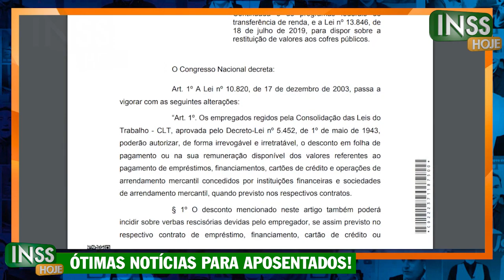SAIU: Aumento Margem 5% APROVADO PELO RELATOR! NOVO CARTÃO + Empréstimo Consignado Aumento de MARGEM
SAIU RELATÓRIO - Aumento margem 5% deputado Bilac Pinto relator do aumento de margem para aposentados aprovou seu relatório e é favorável a MP - Confira agora o desfecho da votação e as ultimas informações sobre o aumento de margem do INSS 2022 - Empréstimo auxílio Brasil - Empréstimo BPC/LOAS e empréstimo consignado INSS 2022

Quando volta à margem do consignado em 2022?
Foi aprovada a margem de 45 %?
Vai ter aumento da margem em 2022?
Quando vai ser liberado o aumento da margem?
Quando o INSS vai liberar a margem de 5 por cento 2022?
Vai voltar à margem de 5 do INSS em 2022?
margem de 45 foi aprovada hoje 2022
aumento de margem siape 2022
aumento margem consignado 2022
aumento margem consignado inss últimas notícias 2022
aumento margem consignado 40 2022
VOTAÇÃO AO VIVO Margem 5% + SUSPENSÃO dos EMPRÉSTIMOS CONSIGNADOS MP 1106 Empréstimo Consignado INSS
margem de 5 foi prorrogada 2022
margem consignável
VOTAÇÃO HOJE: AUMENTO MARGEM MP 1106 - Empréstimo Consignado INSS + Empréstimo Auxílio Brasil
Quando vai aumentar a margem do consignado em 2022?
Foi aprovado a margem de 45 %?
Quando vai ser liberada a margem de 5 de 2022?
Quando vai ser liberado a nova margem do INSS?
Quando vai voltar à margem de 5 do INSS?
Como fica o consignado em 2022?
aumento margem consignado servidor público estadual
aumento margem consignado para 45
Vai ter aumento da margem do consignado 2022?
Quando volta à margem dos 5 %?
Quando vai ser liberado a margem de 5% em 2022?
O que significa um empréstimo consignado?
Qual é melhor empréstimo ou consignado?
Qual o juro empréstimo consignado?
Quem tem direito a fazer empréstimo consignado?
Quem não pode fazer empréstimo consignado?
Como saber se tenho direito a consignado?
Como saber se tem algum empréstimo em meu nome?
Como saber se tenho margem para empréstimo do INSS?
Quando o crédito consignado é negado?
Porque o banco nega empréstimo consignado?
O que precisa para ser aprovado no empréstimo consignado?
Como saber se o empréstimo consignado foi reprovado?
margem servidores